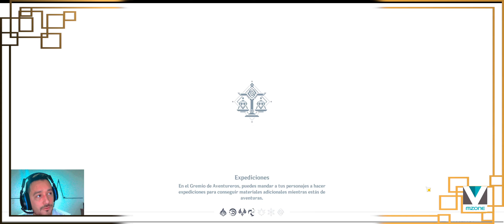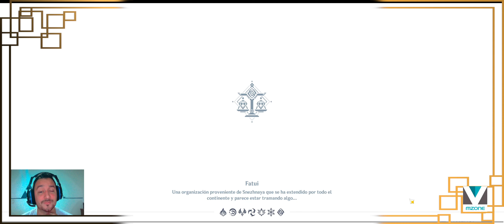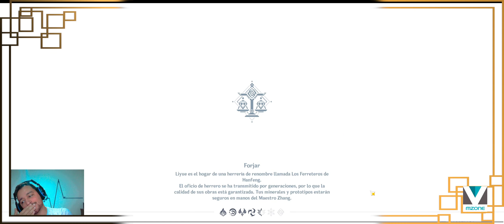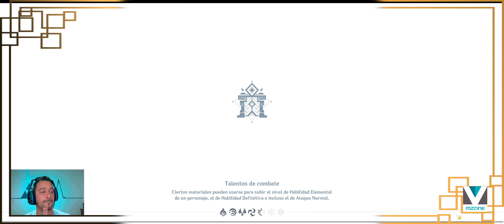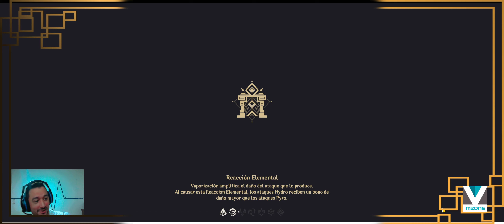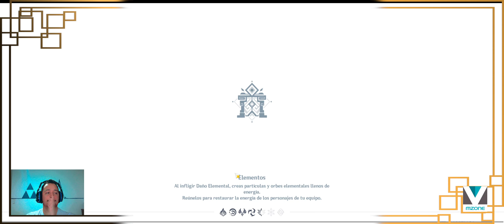Genshin Impact-Dominio Inescrutible